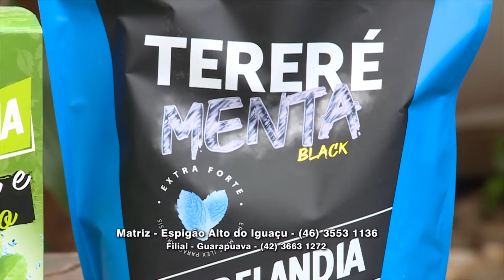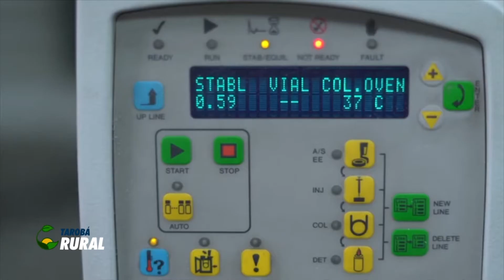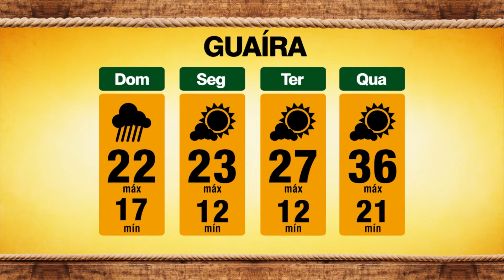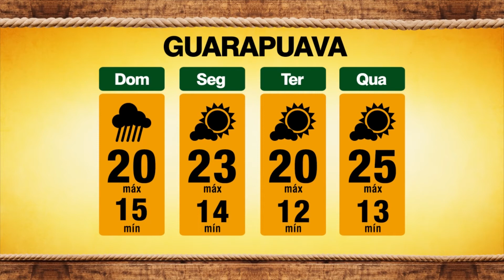Tarobá Rural - Bloco 2